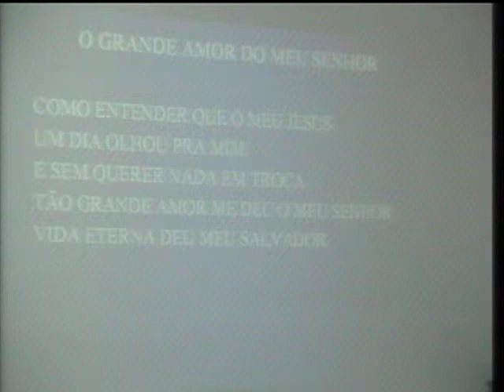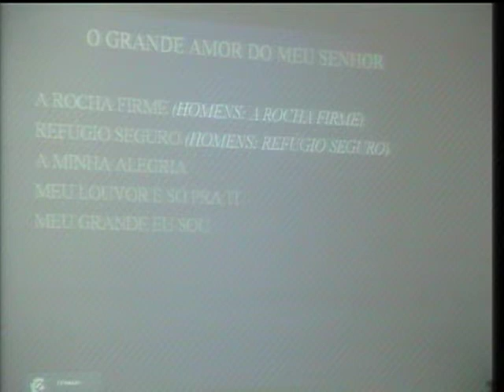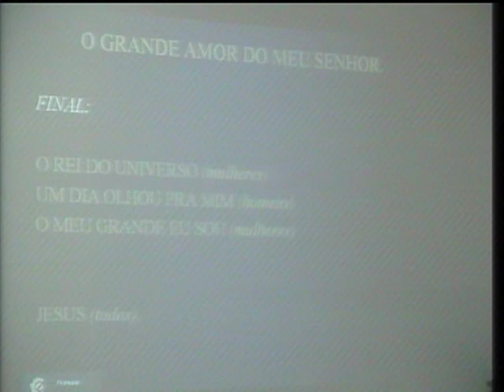O GRANDE AMOR DO MEU SENHOR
O GRANDE AMOR DO MEU SENHOR (Maranatha)